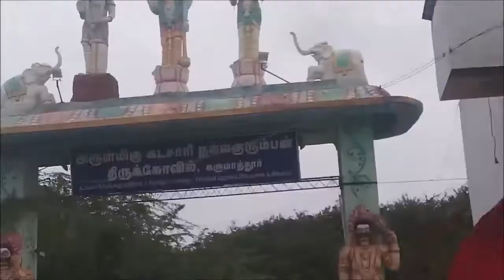கருமாத்தூர் கடசாரி நல்ல குரும்பன் கோவில் மாசித்திருவிழா